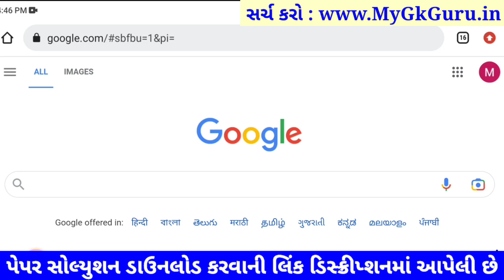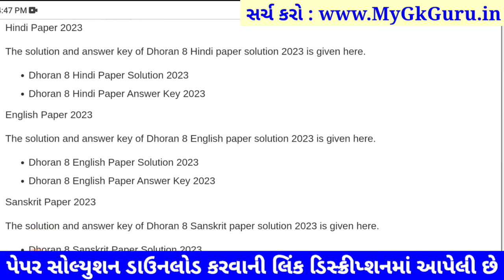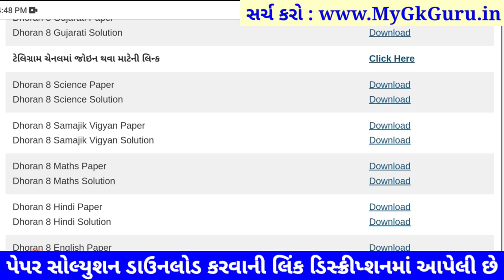💥 STD 8 Science paper solution 2023 80 marks, std 8 Science paper solution 2023 std 8 science paper